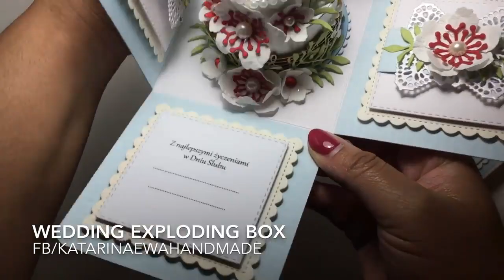Wedding exploding box with 3D round cake | Ślubny exploding box z tortem okrągłym 3D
New exploding box 3 3/4" x 3 3/4" design with 3D round cake model. Baby blue, cream with red, white and green details. Beautiful made in every detail. I offer worldwide shipment from UK.

Nowy wzór exploding boxa z okrągłym tortem 3D. Piękny prezent ślubny to połączenie delikatnych odcieni niebieskiego z kremem, z odrobiną czerwieni, bieli i błękitu. Przepiękne detale i precyzyjne wykonanie. Zapraszam do zamawiania (linki poniżej).